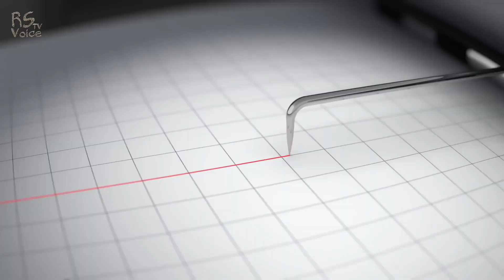ভূমিকম্পে কেঁপে উঠলো সিলেট! পরবর্তী টার্গেটে ঢাকা ?